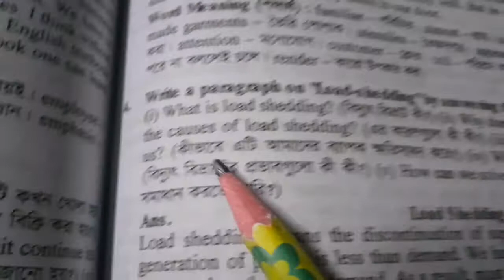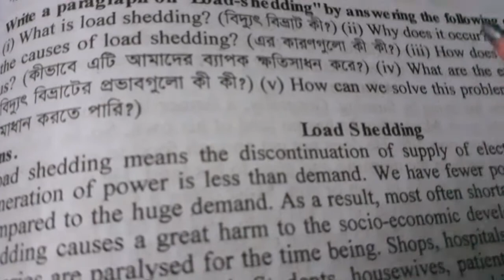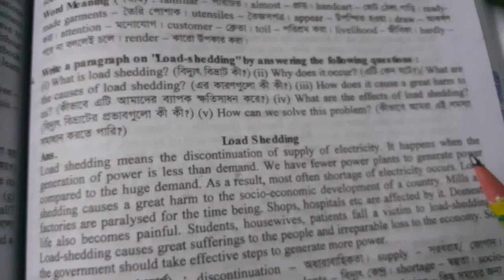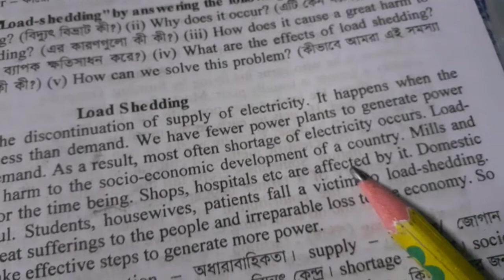class seven English 1st paper